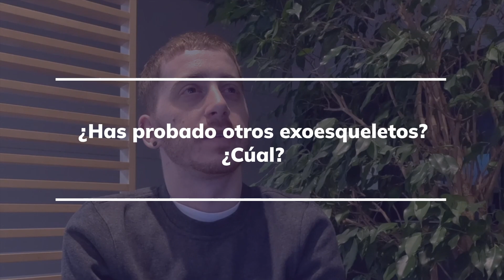Interveiw with ABLE Exoskeleton´s Pilot Kevin Lao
How our ABLE Exoskeleton helps patients in their rehabilitation and what changes do they experience? Our pilot Kevin Lao tells his story and answers these and many other questions in the interview.